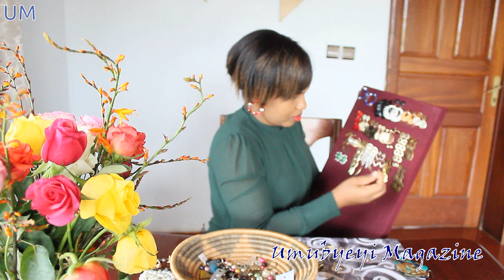Uko Wabika neza Amaherena,amasaha n'amashenete...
Ibyowakora ukabika neza amaherena ukayarinda kwangirika,no guhora wambaye ubwoko bumwe gusa.

Wakora ukagabanya ibiro gahoro gahoro